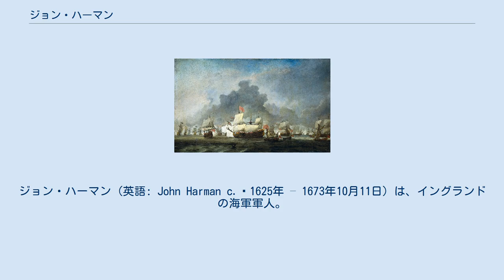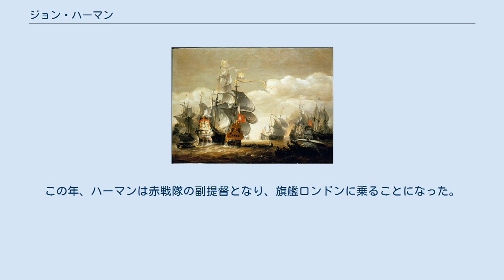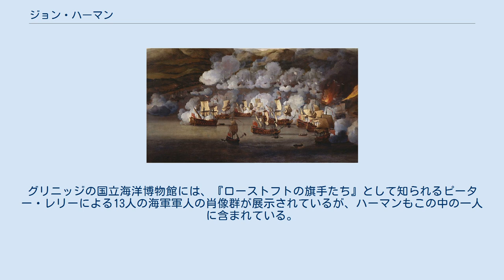ジョン・ハーマン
ジョン・ハーマン (英語: John Harman c. 1625年 – 1673年10月11日) は、イングランドの海軍軍人。
1652年から1673年にかけて3度行われた英蘭戦争では提督として数々の重要な戦闘を指揮した。
1665年のローストフトの海戦では、ヨーク公ジェームズの乗る旗艦の艦長を務めてイングランド海軍の大勝利に貢献し、少将に昇進した。
1666年の聖ジェームズの日の海戦では決定的な役割を果たした。
1667年にはカリブ海へ転戦し、マルティニークの戦いでフランス艦隊を壊滅させ、南アメリカのオランダ・フランス植民地を占領した。
第三次英蘭戦争でも提督として戦ったが、終戦前に病死した。
 ハーマンの出自や前半生はあまり分かっていない。
おそらく彼の家族はサフォークの船主で、国家に船を供出したものだろうと考えられている。
ハーマンは「ターポリン」(tarpaulin、タール塗り防水布の意)とあだ名されるようなたたき上げの軍人で、階級を買ったり与えられたりした他の郷紳士官たちとは異なっていた。
 第一次オランダ戦争での軍艦同士の戦闘 アブラハム・ウィラールト画 1652年7月、第一次英蘭戦争が勃発した。
記録に残るジョン・ハーマンの最初の軍歴は、40門の大砲と180人の兵員を乗せた軍艦ウェルカムの指揮官であった。
この船に乗って、ハーマンは1652年9月28日のケンティッシュ・ノックの海戦に参加した。
ここでイングランド海軍は、テムズ川を遡行してロンドンを襲おうとしていたオランダ海軍を破った。
1652/53年2月18日のポートランドの海戦にも、ハーマンはウェルカムに乗って参戦している。
しかし1653年6月2-3日のガッバードの海戦でウェルカムは大破し、使えなくなってしまった。
戦争は1653年7月のスヘフェニンゲンの海戦まで続き、1654年4月3日にウェストミンスター条約が結ばれて終結した。
 1653年、ハーマンは戦列艦ダイヤモンドの艦長となり、1654年に英西戦争が勃発すると、ロバート・ブレイクに従って地中海に展開した。
1655年10月にいったんイングランドに帰国し、1655/56年1月4日に戦列艦ウスターの艦長として再びブレイクとともに南へ向かった。
1656年9月9日のカディスの海戦では、ハーマンはリチャード・ステイナーの小艦隊に従う52門の砲を備えた戦列艦トレダーを指揮し、商船を無傷で拿捕して高価な戦利品を獲得した。
また1657年のサンタ・クルス・デ・テネリフェの海戦における大勝利にもかかわっていたとみられている。
 1664年、ハーマンは58門の大砲を備える戦列艦グロスターの艦長となった。
1665年春、彼はロイヤル・チャールズの副官（事実上の艦長）となった。
 1665年5月、第二次英蘭戦争が勃発した。
この戦争中、イングアンドはロンドンの大疫病 (1665年-1666年)や1666年9月のロンドン大火といった大災害に苦しめられた。
最終的には、戦争は1667年7月21日のブレダの和約をもって終結した。
 1665年6月3日のローストフトの海戦における戦列艦ロイヤル・チャールズとエンドラクト ヘンドリック・ヴァン・ミンデルハウト画 ローストフトの海戦は、第二次英蘭戦争における最初の大規模な海戦であった。
1665年6月3日（ユリウス暦）のこの戦いで、ヨーク公ジェームズ（後のイングランド王ジェームズ2世）が乗りこんだロイヤル・チャールズがイングランド海軍の旗艦となった。
実際の艦隊の士気をとるウィリアム・ペンもロイヤル・チャールズに乗っていた。
ロイヤル・チャールズはオランダ軍の旗艦エンドラクトと激しく撃ち合い、最後は敵艦の火薬庫を撃ち抜いて吹き飛ばした。
オランダ軍は算を乱して逃げ出した。
この時、戦闘中に脇にいた側近を倒されたヨーク公と、病を患い疲労も限界に達していたウィリアム・ペンは、それぞれ自分の船室に引きこもっていたため、イングランド艦隊の采配のすべてがハーマンに託されることになった。
ハーマンは逃げるオランダ艦隊の追撃を指示したが、ここでヨーク公の侍従ヘンリー・ブラウンカーが、ロイヤル・チャールズの帆を少し畳むことを提案した。
というのも、追撃の先頭に立つロイヤル・チャールズがホラントの海岸近くでたった一艦でオランダ海軍と接敵するようなことになれば、ヨーク公に危険が及ぶ恐れがある、というのであった。
ハーマンが命令なしでは自分は何もできない、と言うと、ブラウンカーは一旦ヨーク公の船室に戻...